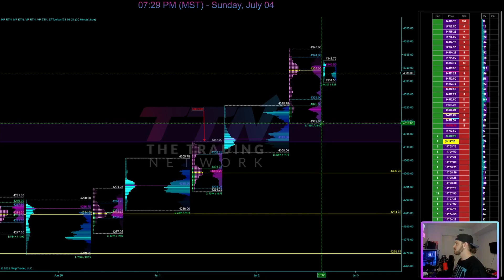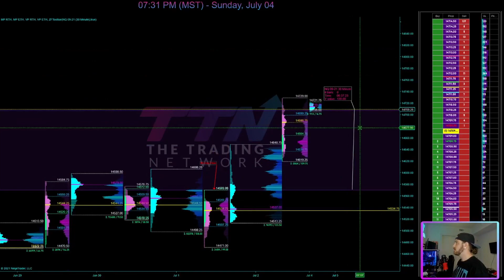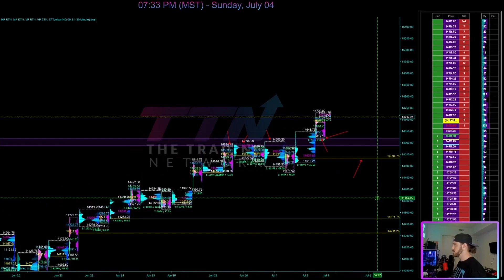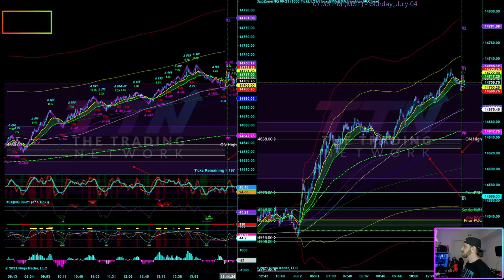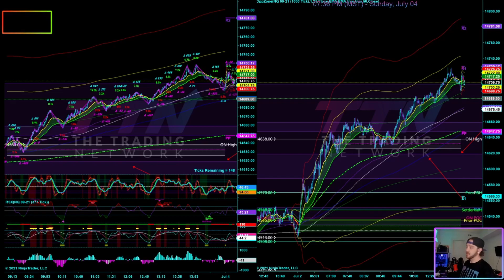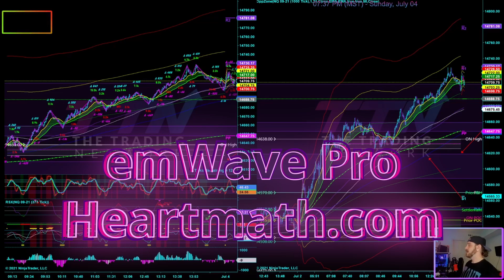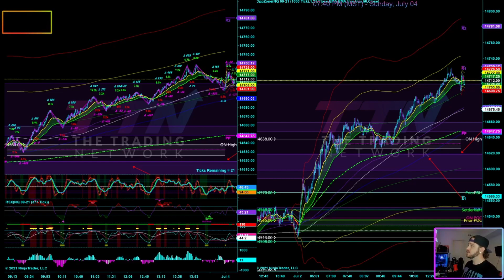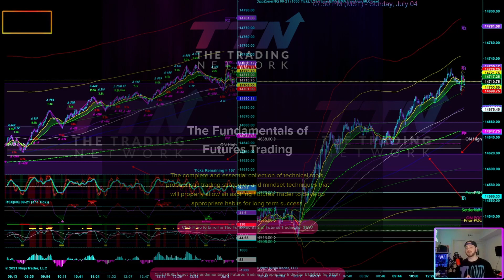Weekly Market Profile Forecast | ES + NQ FUTURES | 7/4/21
What's Up Traders,

In this video I discuss a Weekly Forecast based on Market Profile Analysis for the week of 7/4/2021. I discuss the major levels I'm looking at in regards to overall market structure and the scenarios that may present themselves if these line in the sand levels are broken.

Cheers!

✍️Questions, Comments? Leave em Below!

👨‍🏫✍📈 You can purchase IMMEDIATE access to our comprehensive course "The Fundamentals of Futures Trading" here:

🧠 Join our FREE Facebook Group Where I Release my DAILY Trade Plans Based on Market Profile:

👨‍🏫 Watch My Team and I Trade Futures LIVE Every Day at 9:30am EST!

👨‍🏫Interested in taking your trading to a Professional Level with
Trading Mentorship?

Get 1-on-1 Access to Me DAILY in our TTN Mentorship Programs, join our Private Discord with DAILY Live Streams, Access our Proprietary Indicator Package and more.

 📊Want to trade with a Trading Firm? Go through a Proprietary Trading Evaluation and see if you have what it takes to trade with a 6-Figure Account in a competitive Prop Firm Environment: